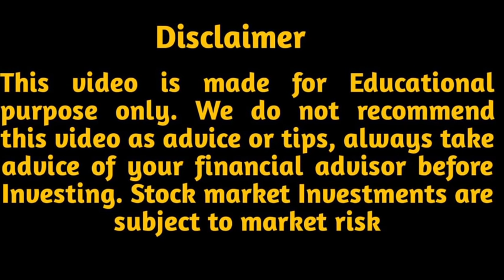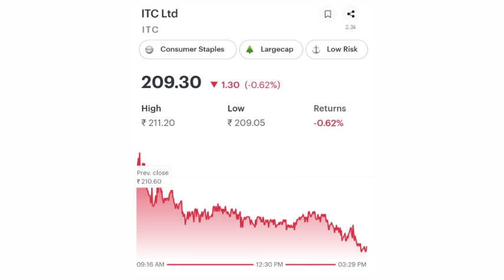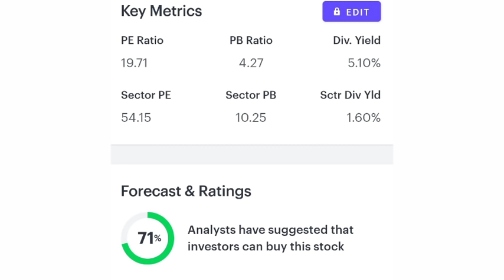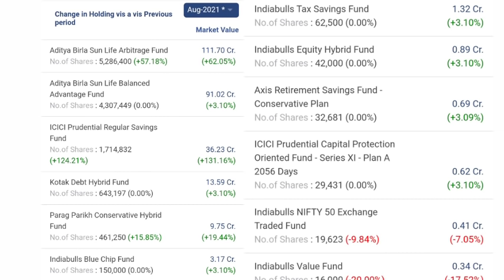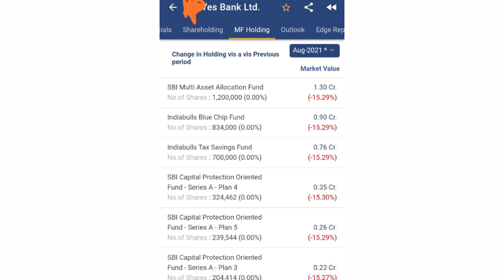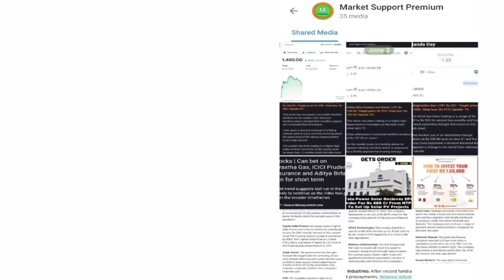ITC SHARE LETEST NEWS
ITC SHARE LETEST NEWS | YES BANK SHARE NEWS | ITC SHARE | YES BANK SHARE PRICE | YES BANK

To open demat account with :-